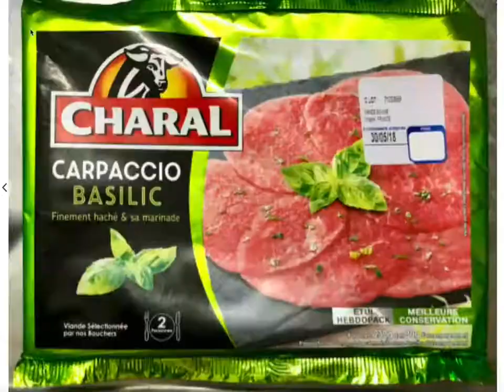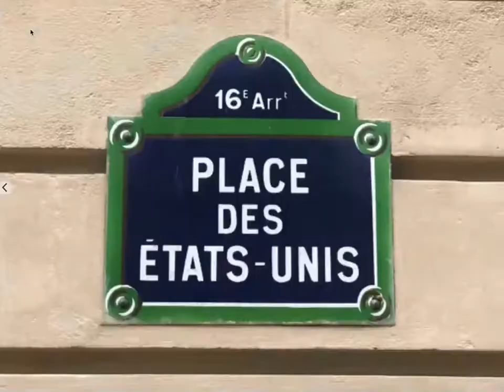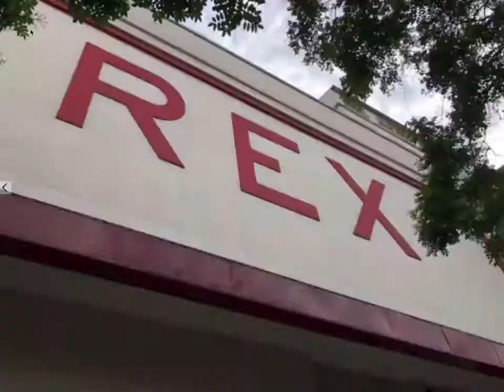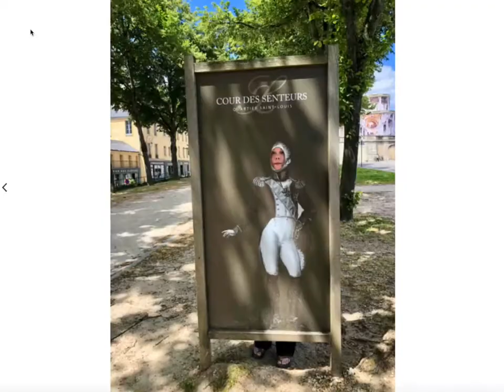A fast paced view of my 2018 trip to Paris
The music is a piece I wrote when in Paris, called "Takin' a Walk," featuring trombonist Tom McKenzie and the Vosbein Magee Big Band.